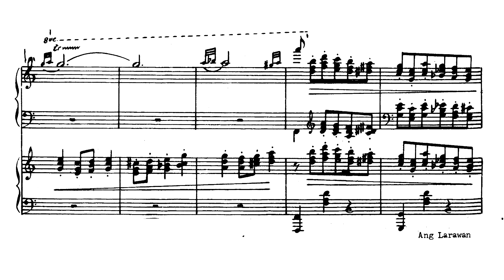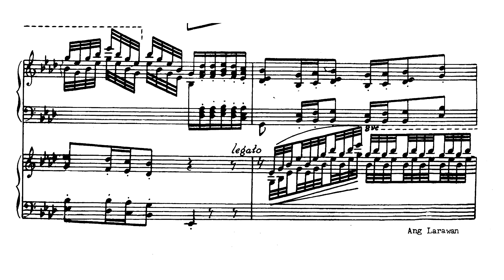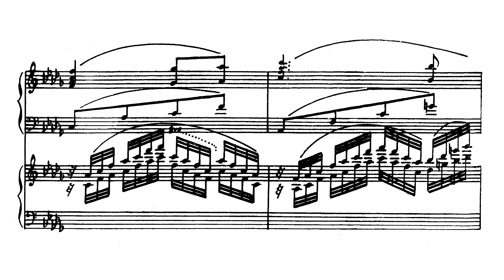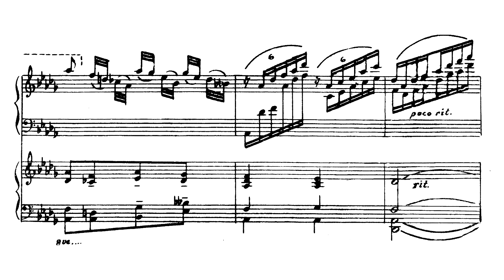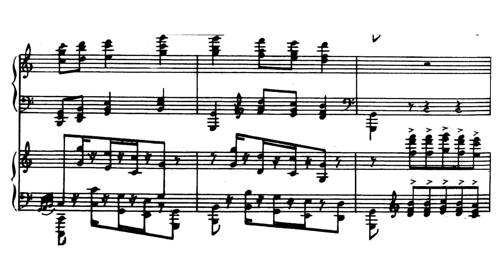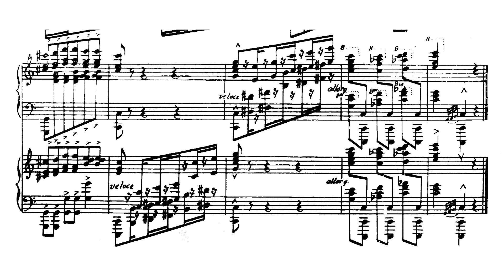Francisco Buencamino - Ang Larawan for 2 pianos (1944)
Francisco Buencamino - Ang Larawan (The Portrait) for 2 pianos (1948)

Roy Coloma & Corazon Andres-Bisda (pianos)

Ang Larawan (The Portrait) is one of Buencamino's most acclaimed works based on a balitaw. Buencamino combined typical features of Romantic piano literature with the extensive use of arpeggios, chromaticism, pararrel 6th and octaves, and the use of block chords. It follows theme and variations form, with the initial melody in C major,  followed by rhapsodic variations in A-flat major, D-flat major, and finally returning to C Major.

-Arwin Tan, Saysay Himig Liner Notes